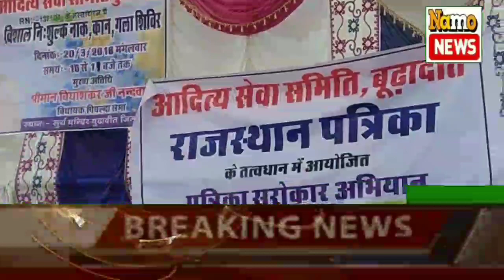SULTANPUR-KOTA बुडादित कस्बे में आओ पक्षी बचाओ अभियान का शुभारम्भ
पीपल्दा विधायक विद्याशंकर नंदवाना रहे मुख्याथिति